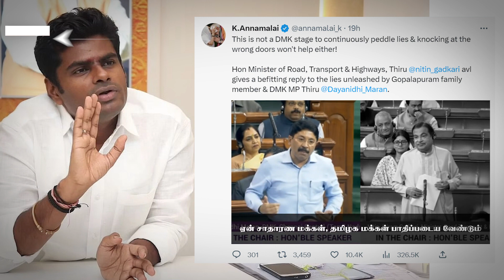Annamalai Tweet | ”கோபாலபுர குடும்பத்தின் பொய்கள்..”வீடியோ வெளியிட்ட அண்ணாமலை | Dayanidhi Maran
Annamalai Tweet | ”கோபாலபுர குடும்பத்தின் பொய்கள்..”வீடியோ வெளியிட்ட அண்ணாமலை | Dayanidhi Maran | BJP | DMK | Nitin Gadkari | Parliament | Tamil News